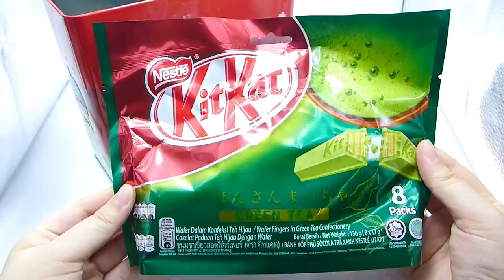Nestle Kit Kat Coin Bank Tin Box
A gift from my friend. This is perhaps the cutest tin box I've ever seen and can be used as a coin bank. Great addition for my collection :)